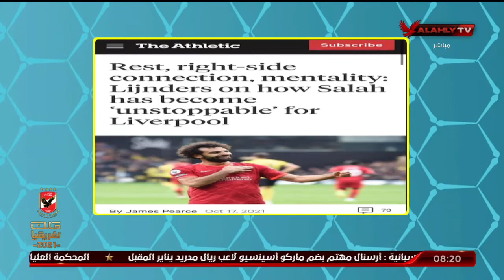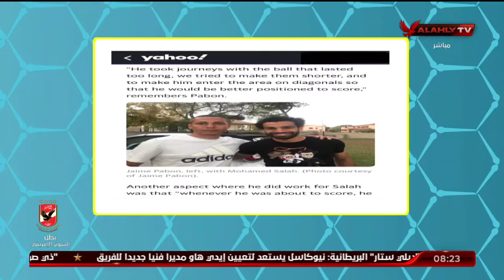عمر صبحي: ثلاث دراسات أقيمت على محمد صلاح.. تدل على مدى ثبات أداءه | المحترف